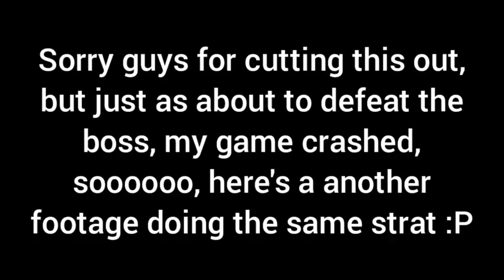Solo Tower Defense X Halloween Night 2 With ONLY 1 TOWER